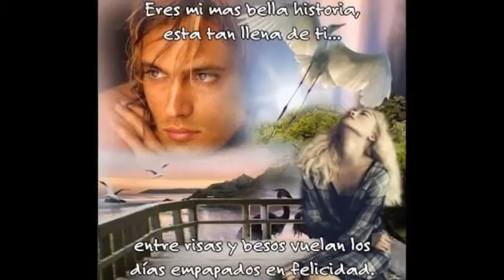QUADRI-pippo fazio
pippo fazio